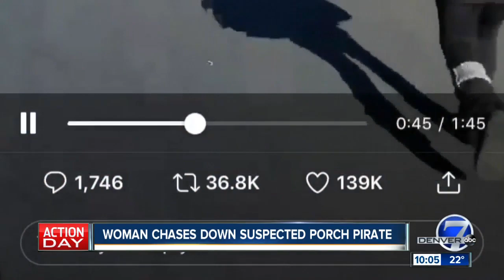Lakewood mom chases down porch pirate and records entire pursuit with her phone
A Lakewood woman refused to fall victim to porch pirates this Christmas.